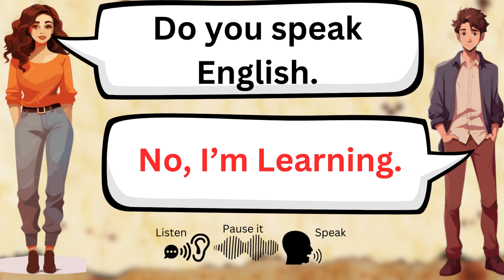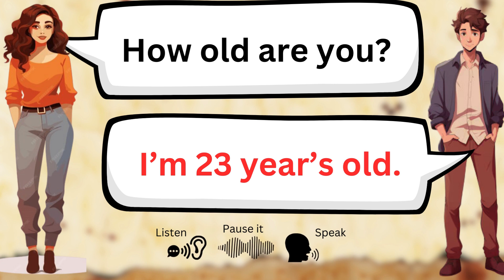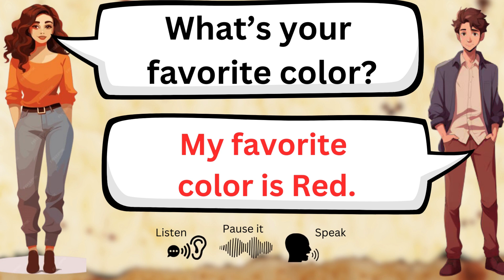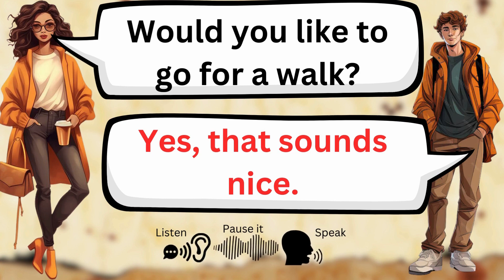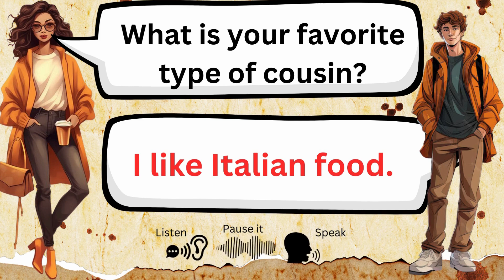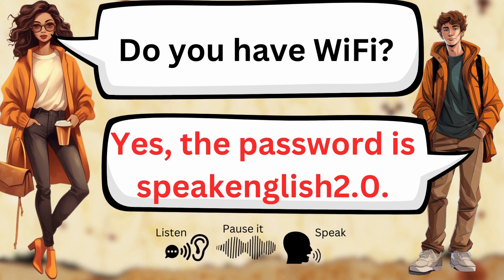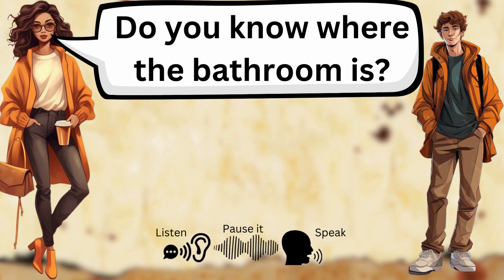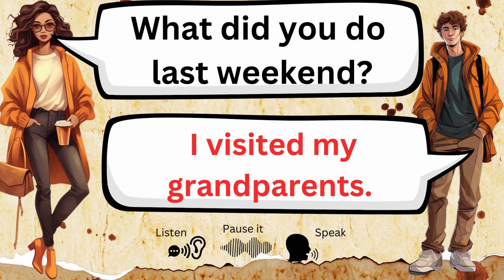English Conversation Practice: 100 Common Questions and Answers For Beginners | Everyday English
🗣️🔍 Ready to dive into English conversation practice? Explore our comprehensive playlist featuring 100 common questions and answers tailored for beginners. Whether you're starting your English journey or looking to reinforce your skills, these everyday conversations cover essential topics to help you navigate various situations with confidence.

🌐💬 Each video provides practical examples and clear explanations to help you understand and respond to common English questions. From greetings and introductions to everyday activities and preferences, this playlist offers valuable language practice for learners at all levels.

With our "English Conversation Practice" series, you'll gain the skills and confidence to communicate effectively in everyday situations. Let's start practicing and mastering the art of English conversation together! EnglishSpeaking ConversationPractice BeginnerEnglish EverydayEnglish 🗣️💡